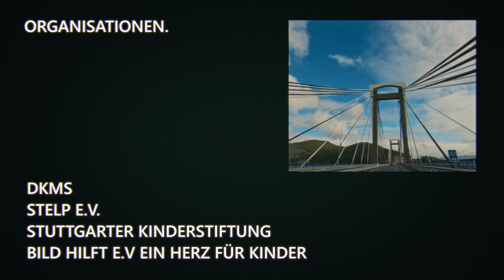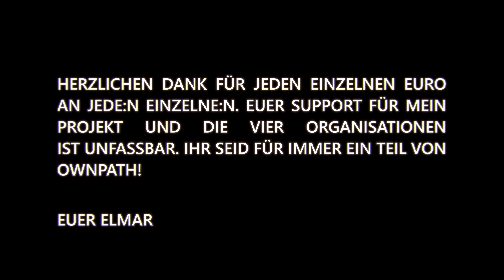ownpath | Die Doku – Folge 3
Mit Folge 3 also ist es auch das große Finale des ownpath und der Tour durch Europa. Hitze, ungewohnte emotionale Ausbrüche und kräftezehrende Kämpfe gegen den Wind – Entschuldigung, gegen heißen Fön säumen den Weg über Palencia und den 2,5/2,5 Ruhetag in Richtung Atlantik.

In Palencia ist das letzte Mal Verschnaufen angesagt, bevor es nochmal final durch das windige, bergige Galizien in Richtung meines Zielpunkts Vigo geht. Dort werden eine (zu kalte) Abkühlung und ein paar entspannte Stunden mit Toni Ferreiro auf mich warten, bevor es dann über 2,5 Tage mit ein paar kleineren Touristischen Stopps auf die Rückreise gehen soll...
Aber vor der Rückreise gilt es danke zu sagen! An Alle. An die Supporter. An die Overnighthosts. An die Organisationen. An meine Begleiter. An meine Autofahrerinnen und hey! an Dich/ an Euch! Nur mit euch werden alle Ebene des Projekts aktiv und ihr seid alle ein Teil von ownpath! Danke für alle, die schon aktiv waren und.

... auch an die, die jetzt noch schnell beim Schauen von Folge 3 oder danach noch spenden wollen für "Ein Herz für Kinder", die "DKMS", die "Stuttgarter Kinderstiftung" und "STELP e.V."  Es geht noch immer was!

Ich hoffe ihr habt am Ende der Doku auch Spaß und Freude daran gehabt mit mir noch einmal kreuz und quer durch Deutschland und dann durch Europa zu fahren! Und vllt. nehmt ihr, wie ich, noch ein wenig was von der Reise für euren ownpath mit!

Danke fürs Schauen. Teilen. Spenden.

Bis bald,
euer Elmar